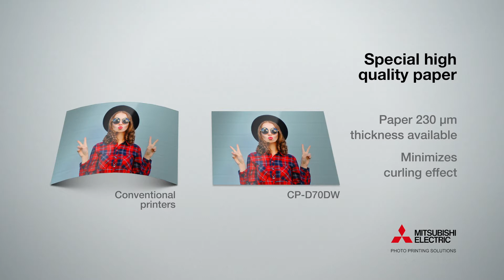Mitsubishi CP-D70DW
Mitsubishi CP-D70DW is compact in vormgeving en is 446 mm diep, slechts 170 mm hoog en is met zijn 275 mm zeer smal. Daarmee neemt het slechts 40% van het volume in van eerdere vergelijkbare modellen. Dankzij het laden aan de voorkant wordt ruimte bespaard. Bovendien kan de CP-D70DW snel met nieuwe media worden gevuld dankzij het eenvoudige verlengstuk van de vuleenheid. Ondanks zijn compacte vormgeving kan deze printer nog steeds aanzienlijke hoeveelheden fotopapier bevatten voor hoogwaardige afdrukken. Aanbevolen toepassingen: Sociale fotografie | evenementen | Professionele fotostudio's Kenmerken: Tot max. 15x23 cm Stevig en compact PC- en MAC-printer Stofdichte behuizing 300 dpi Laag verbruik USB 2.0 Geavanceerd afkoelsysteem Gemakkelijk in gebruik Energiezuinig - verbruikt minder dan een Watt aan stroom en is uitgerust met een automatische standby-modus.